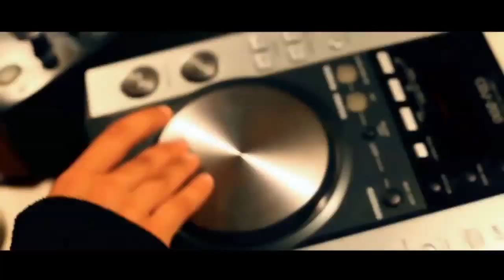Farid Nezarat - Shatte Bahmanshir